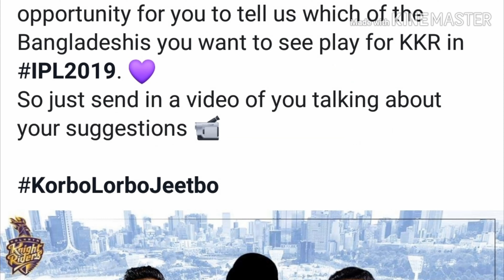সূখবর ।। কলকাতার হয়ে IPL খেলবেন বাংলাদেশী ক্রিকেটার ।। bangladeshi player in kolkata in ipl 2019